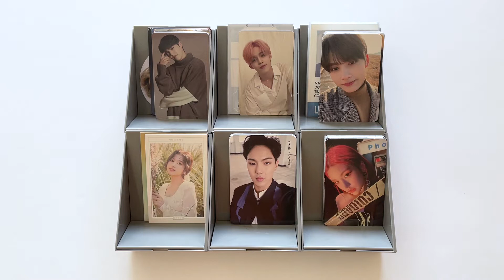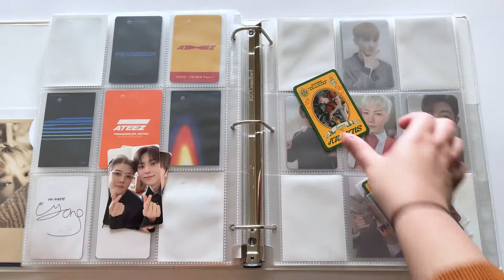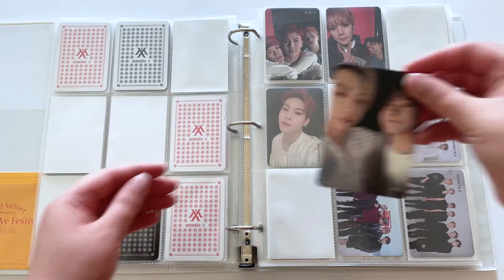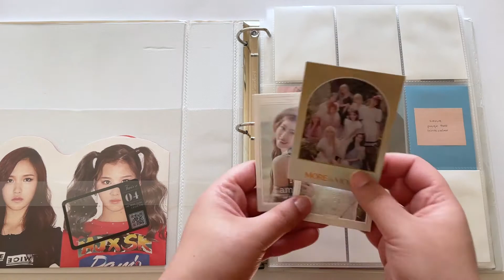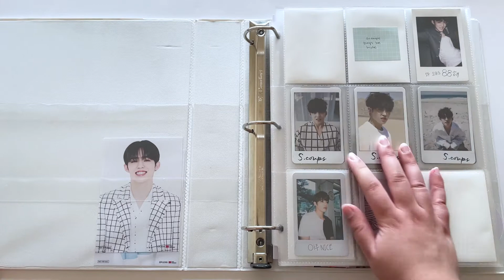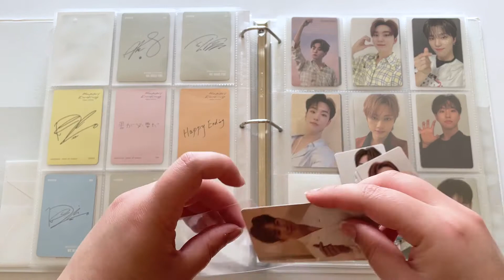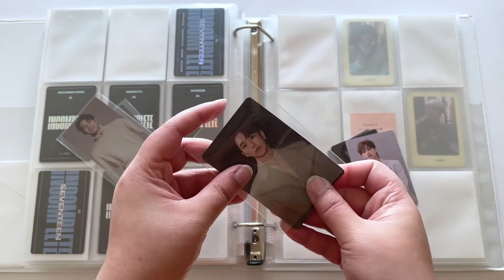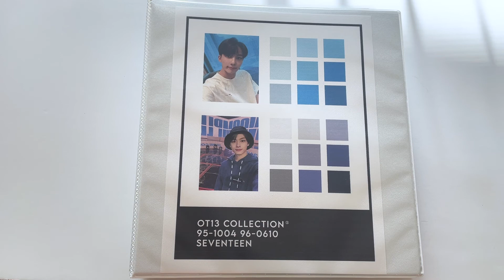Storing Photocards #5 - Mostly Seventeen + Twice, Monsta X, Itzy, Shinee, EXO...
Hello! Here is another storing photocards video. I am very late to posting this, so after Twice's and Seventeen's comebacks, I will have another long storing photocards video to film. I should also be sending another Neokyo package my way soon, so look out for that!
☾ upcoming videos
twice - taste of love unboxing
seventeen - your choice unboxing
mini collective haul #2
storing photocards #6